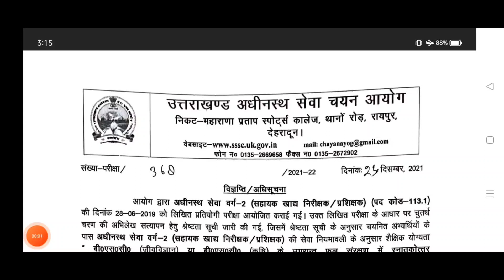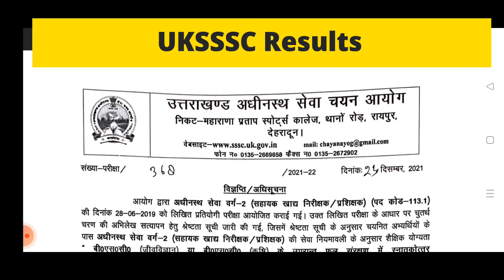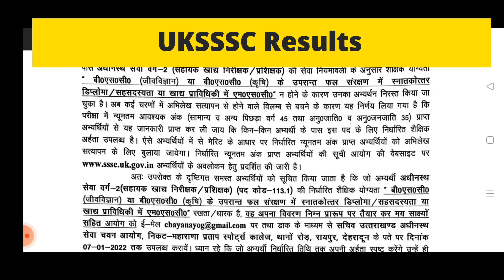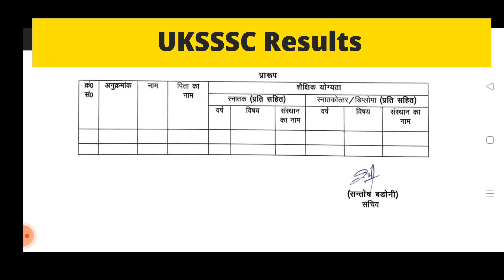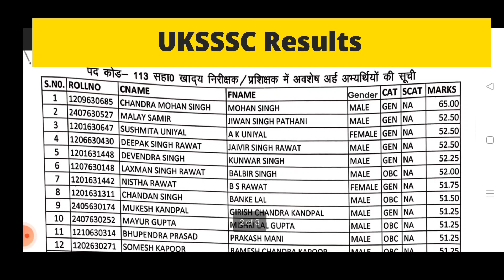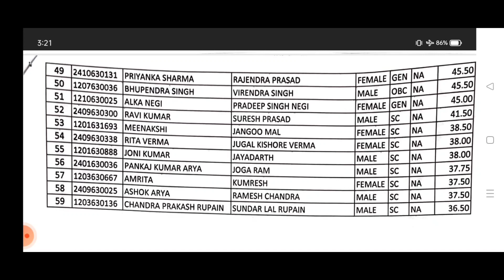Uksssc Results 2021 ll Cut Off बहुत कम गई ll मेरिट बहुत नीचे आई ll सभी को शुभकामनाये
Uttarakhand police vacancy updates

Uksssc Lt exam update

Ukpsc lower pcs expected cut off video link

Ukpsc lower pcs exam review video link

UKSSSC VDO EXAM Expected Cut off after official answer key

Link of UKSSSC VDO EXAM official answer key

link of answer key of uksssc vdo exam

link of official answer key of vdo exam

link ok expected cutoff of ukpsc lecturer
Link of Chemistry , Maths , Biology , Hindi Expected Cut off video link

ukpsc lecturer
uppsc lecturer
uppsc pgt chemistry
uktgt science
ukpsc lecturer expected cut off
uppsc lecturer expected cut off
uksssc cutoff off